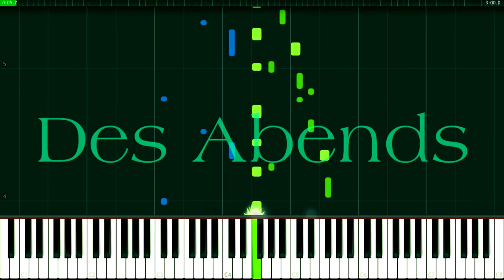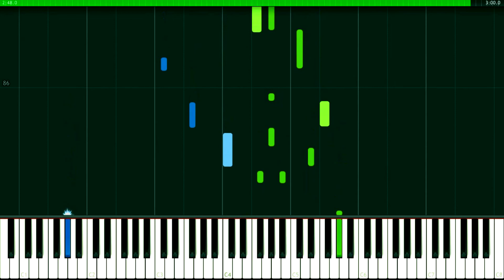Robert Schumann - Des Abends (Fantasiestücke, Op.12, No.1) | Piano Tutorial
Des Abends (Fantasiestücke, Op.12, No.1) written by  Robert Schumann